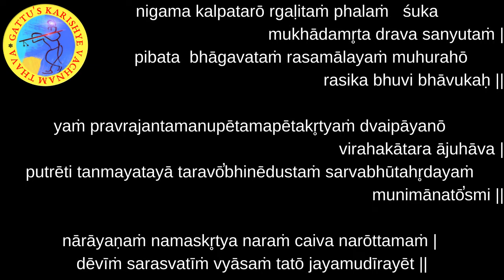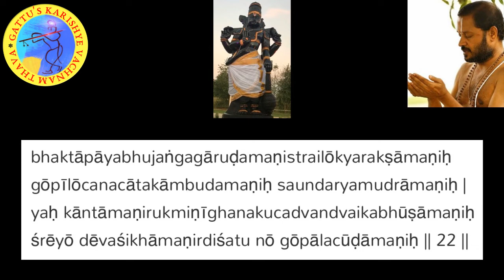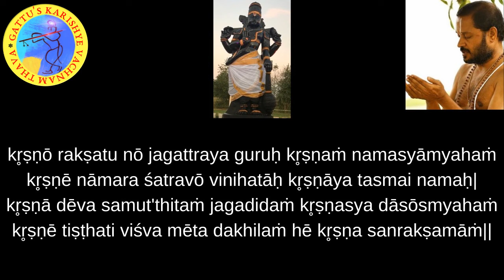700 Days Yagnam - Bhagavad Gita (Chapter-5 : Sloka-3) and Bhagavatam